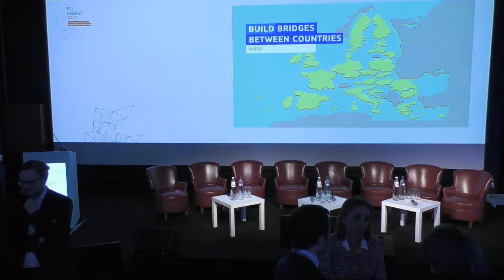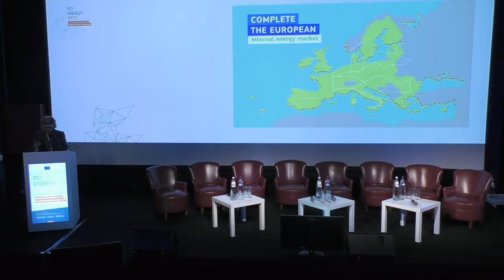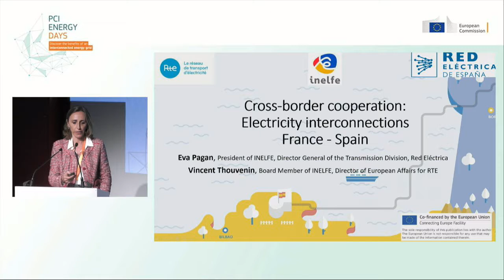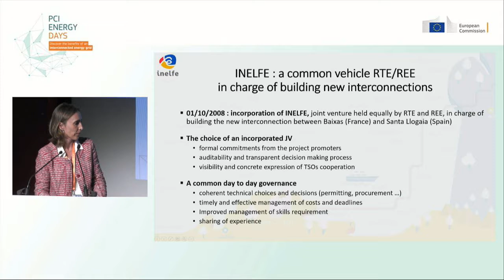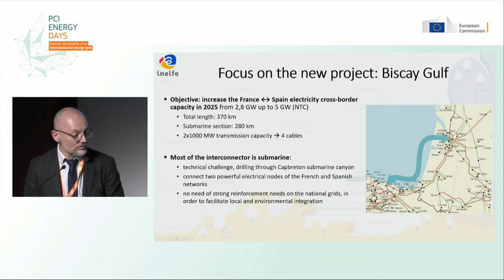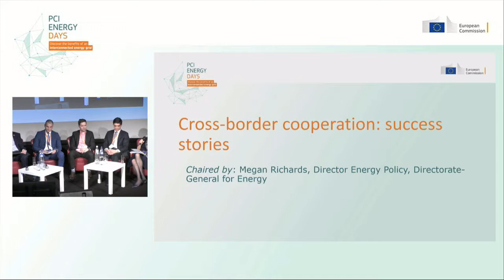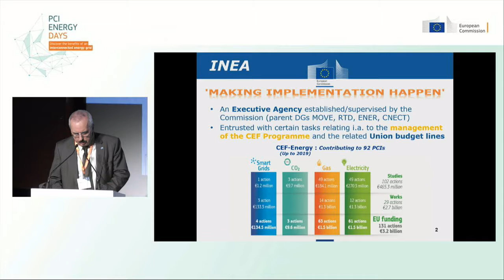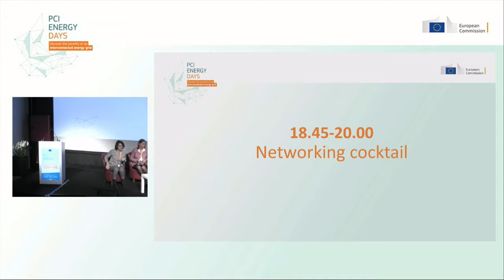PCI Energy Days March 2019 (Day 1, part 2)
19 March 2019
"Cross-border cooperation: success stories", chaired by Megan richards, Director Energy Policy, DG Energy - European Commission